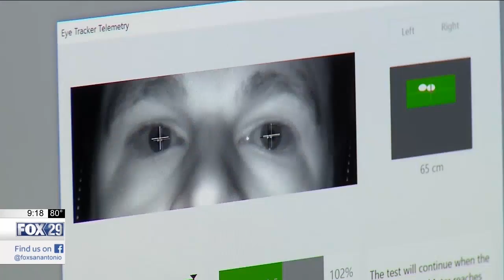How to Hire Honest Police Officers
In this video,  a San Antonio TV news station reports on how this lie detection technology can help law enforcement hire honest, ethical police officers.

The main benefits of EyeDetect include:

• High accuracy
• Fast (only 30 minutes for a test)
• Nonintrusive
• Cost-effective
• Portable